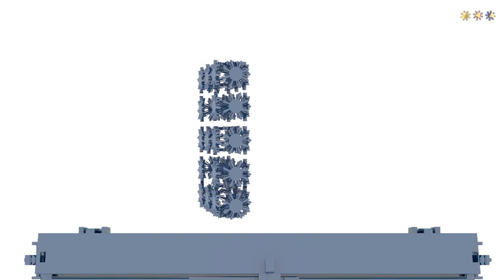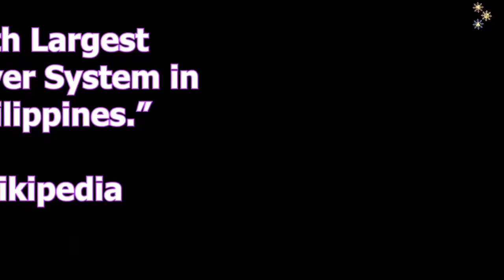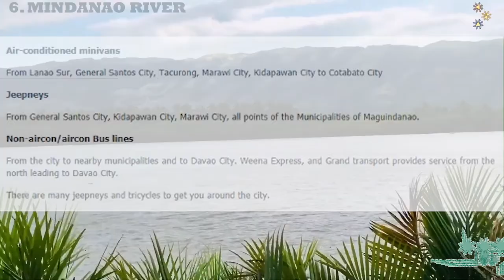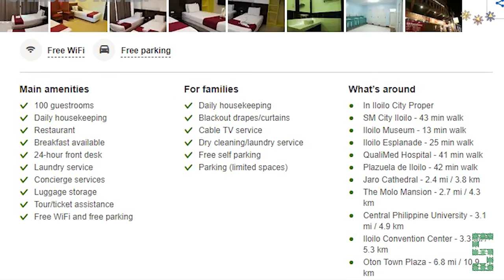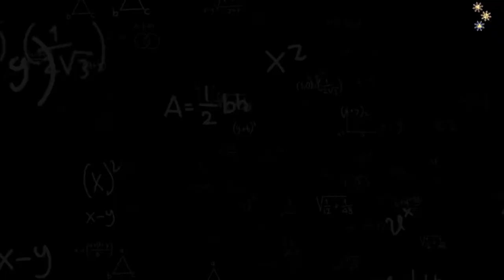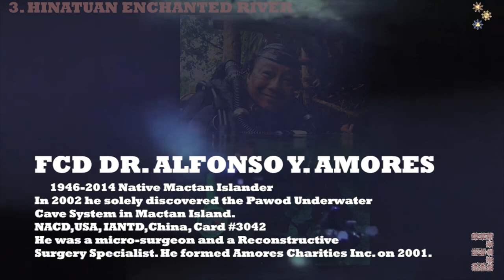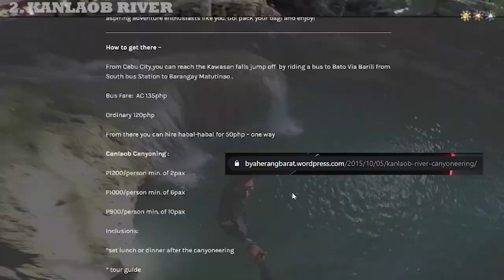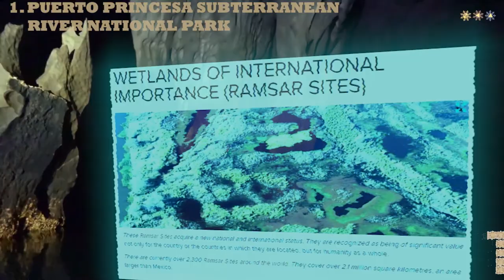TOP 8 RIVERS IN THE PHILIPPINES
Pilipinas ToP 8 (Pt8) Mga Ilog
Maligayang panonood kapatid!
Nasa Pilipinas Landscape ka, Edition II!

Ang ToP 8 na mga Ilog sa video:
1. Puerto Princesa Subterranean River National Park, Palawan
2. Kanlaob River, Cebu
3. Hinatuan Enchanted River, Surigao Del Sur
4. Pasig River, NCR, Rizal
5. Iloilo River, Iloilo
6. Mindanao River, Bukidnon, Maguindanao, Cotabato
7. Cagayan River, Cagayan, Isabela, Nueva Vizcaya, Quirino
8. Abra River Basin, Abra, Ilocos Sur
These are the ToP 8 Best Philippine Rivers

Footages
8. Don Mariano Bridge (JOY BORGONIA)
Crossing of Abra River (Viscano Vlogs)

MichaeL Birung)

Intro: (0:00)
Abra: (0:48)
Cagayan: (2:02)
Mindanao: (3:20)
Iloilo: (4:22)
Pasig: (5:27)
Hinatuan: (8:09)
Kanlaob: (10:45)
Puerto Princesa: (12:06)
Outro: (15:52)

 How to get to Puerto Princesa Subterranean River
 How to get to Kanlaob River
 How to get to Hinatuan Enchanted River
 How to get to Pasig River
 How to get to Iloilo River
 How to get to Mindanao River
 How to get to Cagayan River
 How to get to Abra River Basin